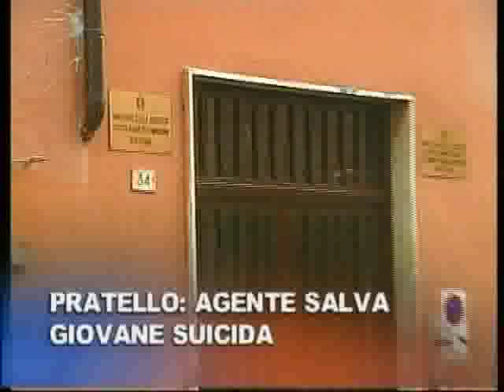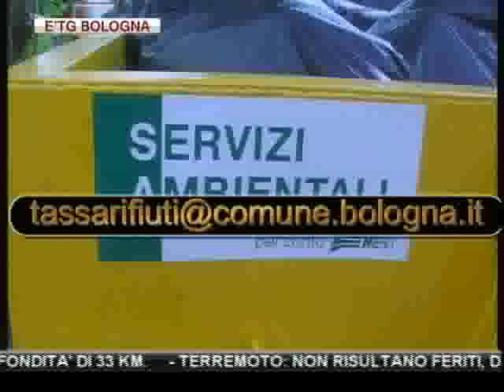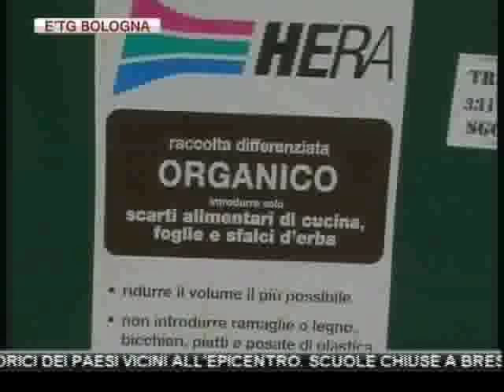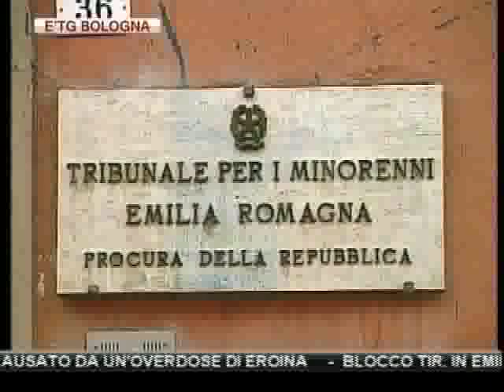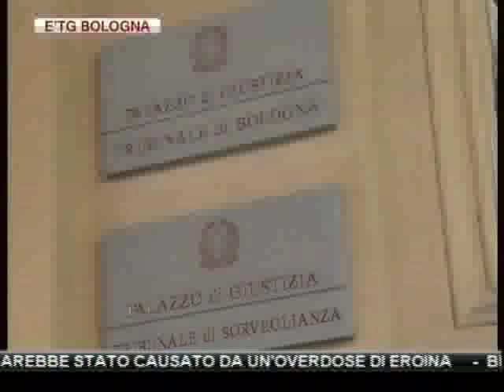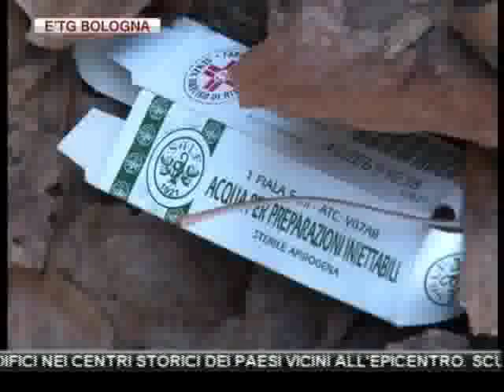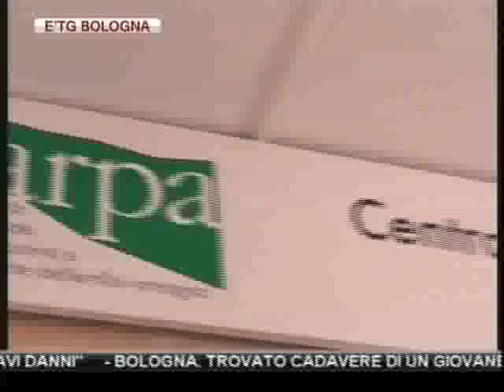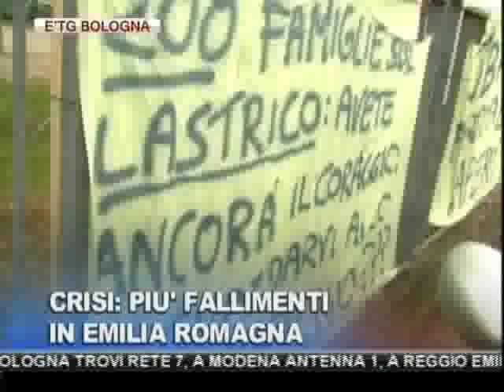etg Bologna 25 01 2012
SCOSSA DI TERREMOTO DI MAGNITUDO 4.9 ALLE ORE 9.06. L'EPICENTRO IN PROVINCIA DI REGGIO EMILIA, TRA I COMUNI DI CASTELNUOVO SOTTO, POVIGLIO E GATTATICO AD UNA PROFONDITA' DI 33 KM.

TERREMOTO: NON RISULTANO FERITI, DANNI LIEVI AD EDIFICI NEI CENTRI STORICI DEI PAESI VICINI ALL'EPICENTRO. SCUOLE CHIUSE A BRESCELLO

ANCHE NEL BOLOGNESE E' STATA AVVERTITA LA SCOSSA DI TERREMOTO, UN PO' DI SPAVENTO MA NESSUN DANNO

L'ESPERTO DELL'ISTITUTO NAZIONALE DI GEOLOGIA: "L'EPICENTRO DEL SISMA A GRANDE PROFONDITA', QUESTO HA SCONGIURATO GRAVI DANNI"

BOLOGNA. TROVATO CADAVERE DI UN GIOVANE IN GIARDINO PUBBLICO NEI PRESSI DI VIA MASSARENTI. DI FIANCO,UNA SIRINGA, IL DECESSO SAREBBE STATO CAUSATO DA UN'OVERDOSE DI EROINA

BLOCCO TIR. IN EMILIA ROMAGNA MINORI DISAGI ALLA CIRCOLAZIONE, MA LE MERCI COMINCIANO SCARSEGGIANO

BOLOGNA. SMOG FUORI CONTROLLO,LA CITTA' SOFFOCA, GIA' 14 "SFORAMENTI" DALL'INIZIO DELL'ANNO

BOLOGNA. APPELLO AGLI STUDENTI DEL RETTORE IVANO DIONIGI "LA CITTA' SIA ALL'ALTEZZA DEL PRESIDENTE GIORGIO NAPOLITANO

SANITA' BOLOGNA. 19ENNE PERDE BIMBO AL 7° MESE AL POLICLINICO S.ORSOLA, PROCURA BOLOGNA APRE INDAGINE